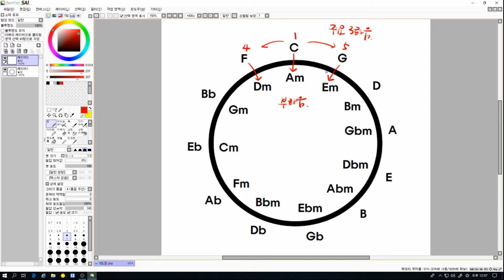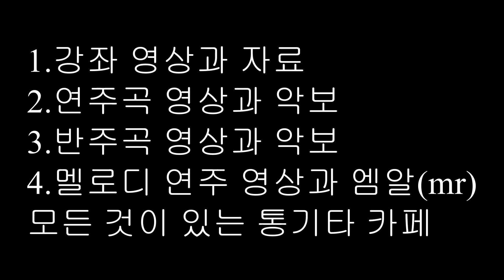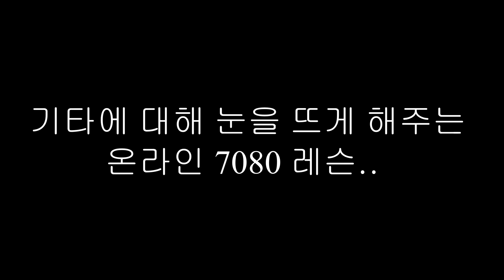통기타 강좌/5도권이 뭔가요? 단번에 이해하기-화성학/쉬운 7080 핑거스타일 강의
정식 강좌 및 기초강좌 악보 카페